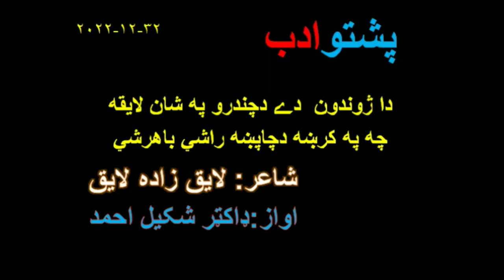503 Laiq Zada Laiq Pashto Poem